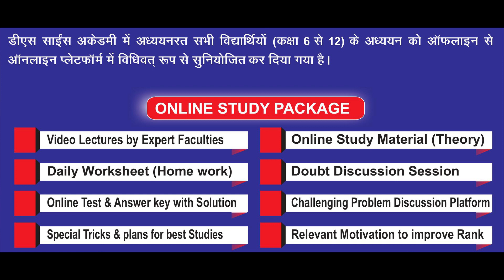ADMISSION ANNOUNCEMENT FOR ONLINE STUDY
"स्कूल बंद होने का मतलब...
         पढ़ाई बंद होना नहीं है। "
D.S. SCIENCE ACADEMY INSTITUTE, GANGAPUR CITY